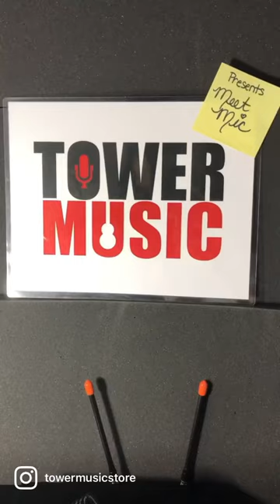Meet Mic, Season 1, Ep 5: Audio-Technica ATW2120B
Meet Mic is the best Reel Podcast out there!